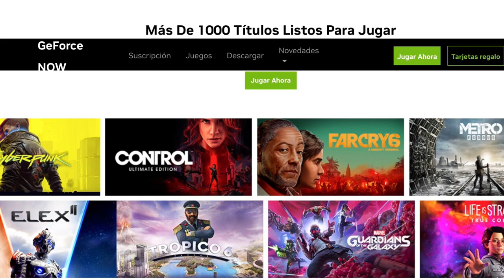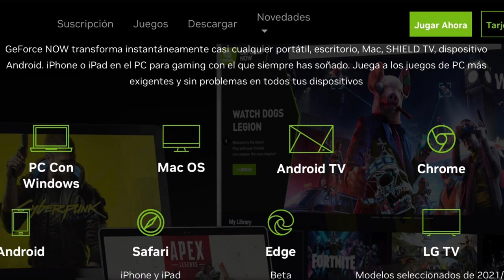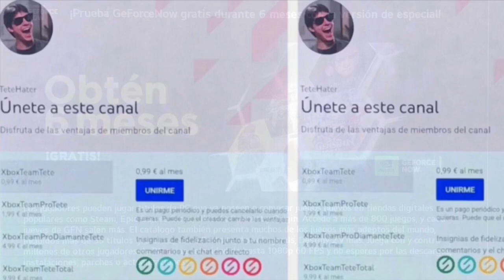¡¡¡RECLAMA YAAAAAA 12 JUEGOS GRATIS!!!